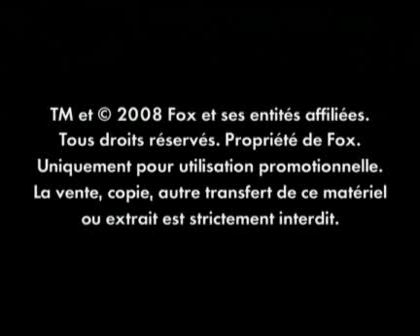marley moi bande annonce Vf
Un journaliste et sa femme décident d'adopter un chien. Baptisé Marley en hommage au chanteur jamaïcain, l'animal sera le compagnon de leurs joies et de leurs malheurs pendant les 13 années de sa vie...